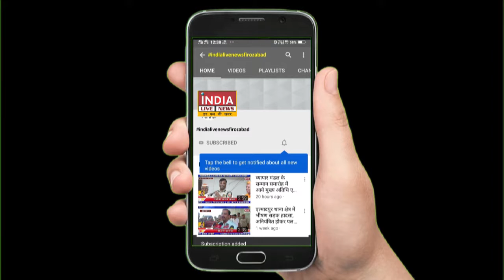व्यक्ति की चाकुओं से गोदकर हत्या